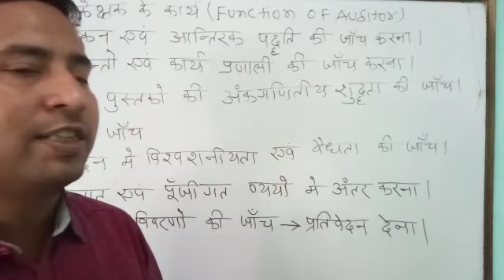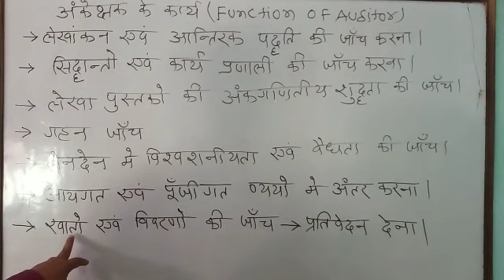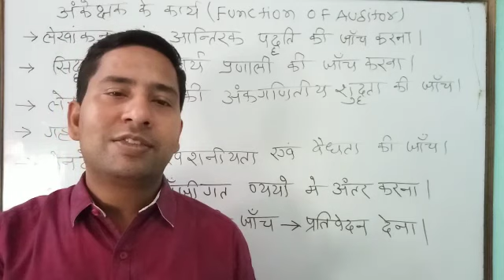Function of Auditor(अंकेक्षण के कार्य ) B.com-1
Video from KING OF COMMERCE